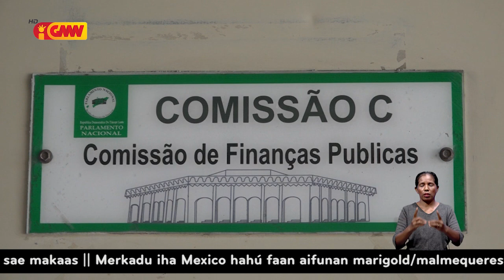PN kestiona Ministra Saúde Odete Freitas Belo la marka prezensa iha audénsia ba OJE 2022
Parlamentu Nasionál kestiona Ministra Saúde Odete Freitas Belo la marka prezensa iha audénsia ba OJE 2022